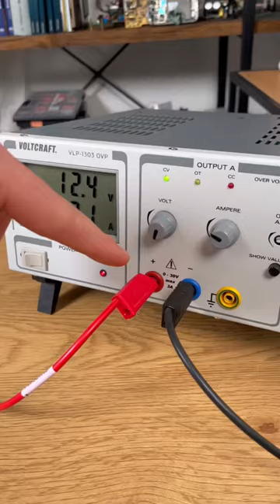[GELÖST] Mythos Stromrichtung: physikalisch vs. technisch 💡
Von Elektrotechnik-Einsteigern kommt immer wieder die Frage, ob Gleichstrom denn nun von
-Minus nach Plus (Elektronenflussrichtung / "physikalische Stromrichtung") fließt
-oder von Plus nach Minus ("technische"/ konventionelle Stromrichtung).

In diesem Shorts Video bekommst du die Antwort 💡.